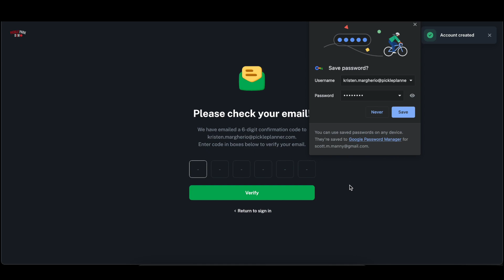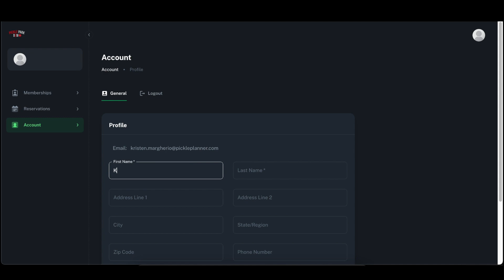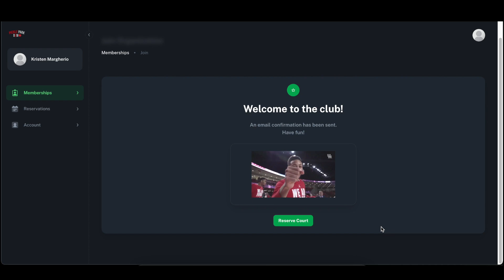Pickle Planner Getting Started (for players)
How to get started using Pickle Planner as a player.  Note that if you don't know the Pickle Planner URL for your organization, you can browse for them